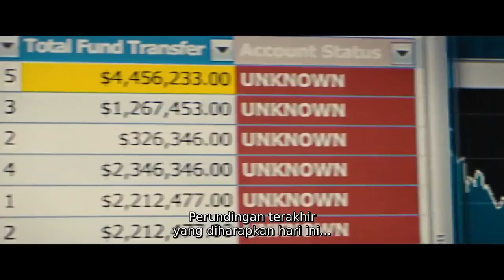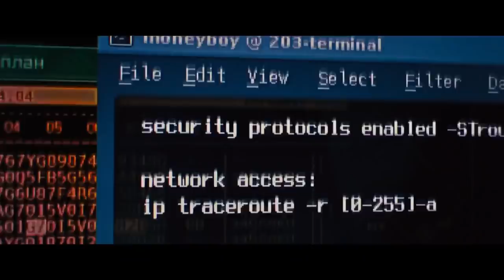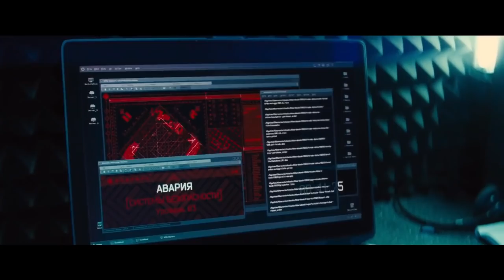AGEN CIA DENGAN ANALISA TERBAIK - Alur Cerita Film Jack Ryan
Hai sanak semuanya yg rancak bana, yg berada dri sabang sampai merauke.
Kembali lagi bersama Cheplok disini yg InsyaALLAH selalu dalam keadaan sehat, dan hendaknya Sanak semua sehat wal afiat jg ya.
Tanpa basa basi, yuk kita langsung masuk ke alur cerita film nya

Dan inilah JACK RYAN : Shadow Recruit.

Wait sebentar Sanak. Film ini di Sutradarai oleh Kenneth Branagh yg pernah bikin Film THOR Pertama, difilm ini dia jg berperan sbagai pemain antagonis.
Dan yang menghidupkan karakter Jack Ryan, yaitu Chris Pine. Disni juga ada aktor kawakan yaitu Kevin Costner dan Wanita mempesona yaitu Keira Knightley.

So, kita lanjut Sanak,,,